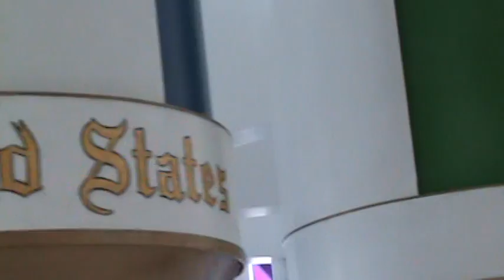Clock of Nations at Rochester Airport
Midtown Plaza was well-known for its Clock of Nations designed by Geri Kavanaugh. The clock, which represents 12 nations, has 12 cylinders each with a scene with puppets for each nation. Considered a significant piece of art when it was unveiled, the original puppetry was not well maintained and was replaced in the mid-70's with the work of a local housewife. The clock has been temporarily moved to the Greater Rochester International Airport terminal, before it moves to a permanent home at Golisano Children's Hospital at Strong Memorial Hospital following completion of that facility's expansion.